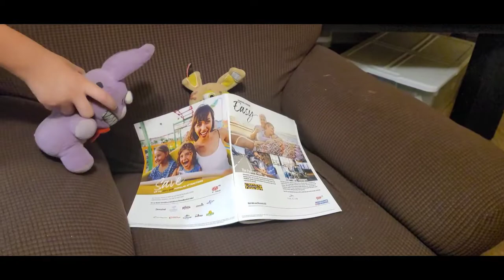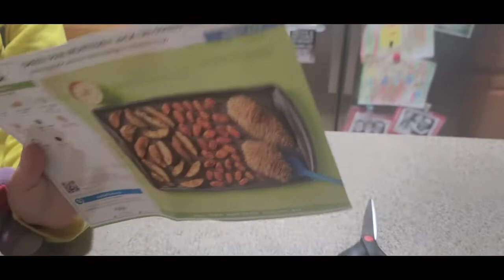NIGHTMARE BONNIE THE CHEF